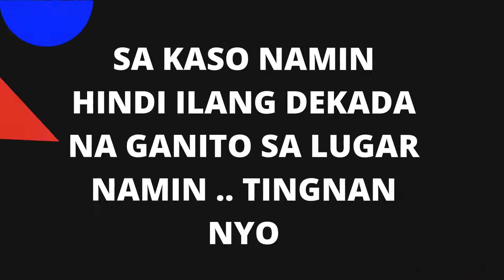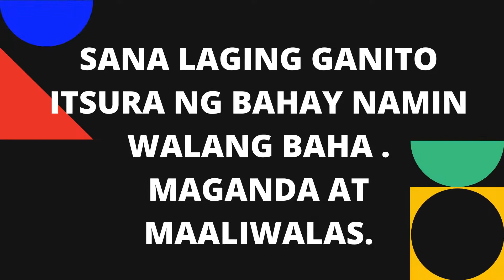BAHA SA MANUYO DOS- LAS PINAS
ILANG DEKADA NA RIN GANITO SA LUGAR NAMIN .. KAWAWA NAMAN KAMI ... SANA MABIGYAN NG PANSIN ..